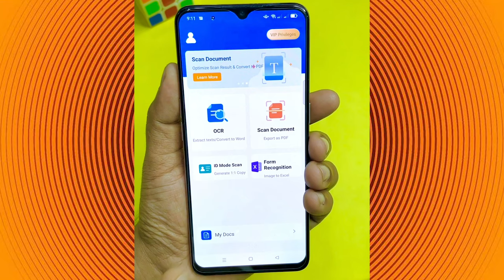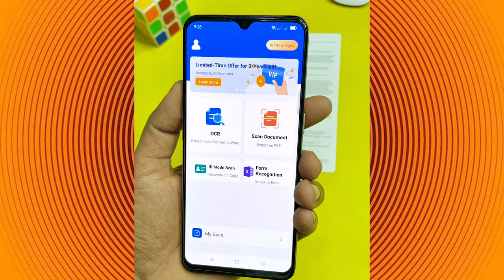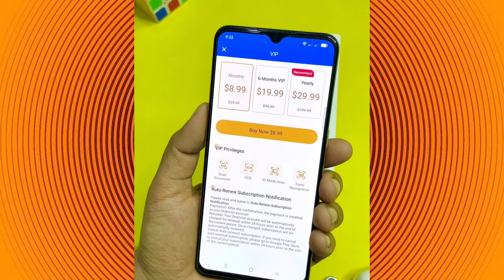Use Premium & Best Documents Scanner App for Free | Only for 1st 100 Users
In today's video I am going to tell you about a premium paid and Best scanner app. this is An excellent document scanning app. You can install this app and apply this code and use the premium features of this app for free.  Thanks

Here is the Redemption Code - Enter this Code
A40DA-8821M-E87DX-5E424